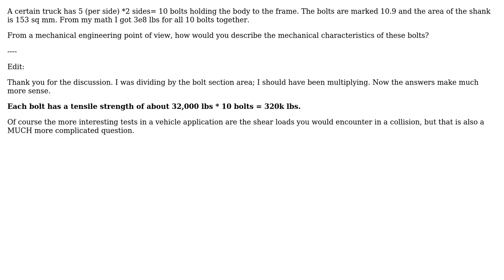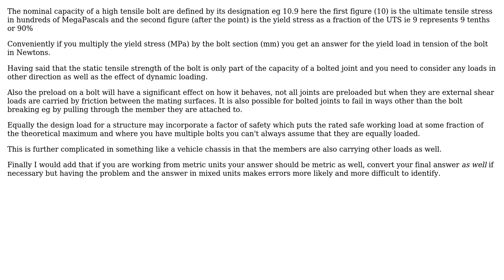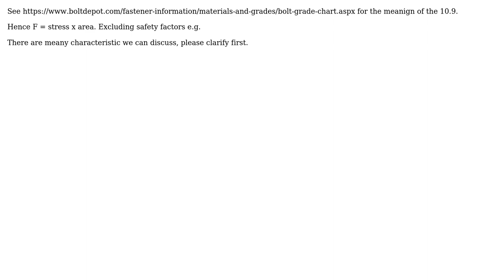Engineering: How much do these bolts hold? Marked 10.9, with shank area of 153 sq mm?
With thanks & praise to God, and with thanks to the many people who have made this project possible! | Content (except music & images) licensed under CC BY-SA | Music | Images & others | With thanks to user SimpelenLeuk user Chris Johns user Cameron Sours and the Stack Exchange Network Trademarks are property of their respective owners. You are responsible for your own actions.